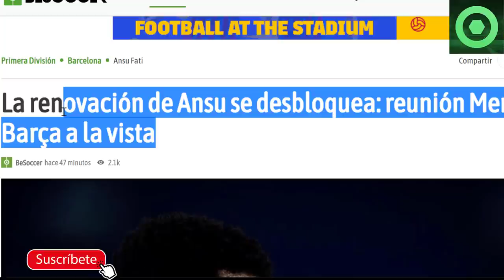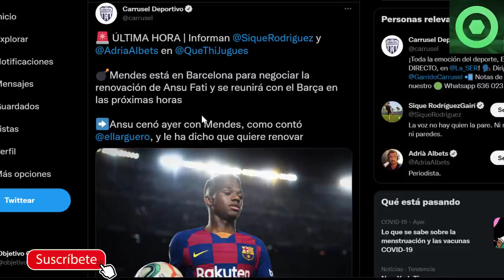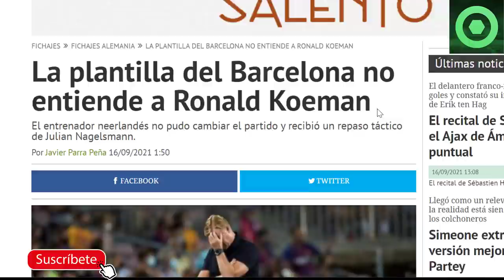🟥MARAVILLOSA NOTICIA de ANSU FATI😱ENFADO de los JUGADORES con KOEMAN🔴LISTA de SUSTITUTOS para PEDRI🟥